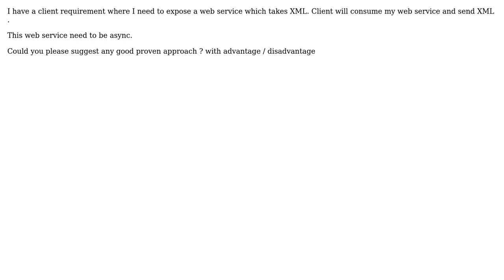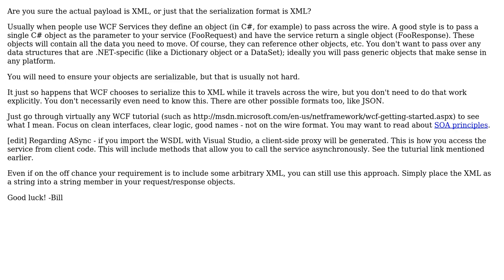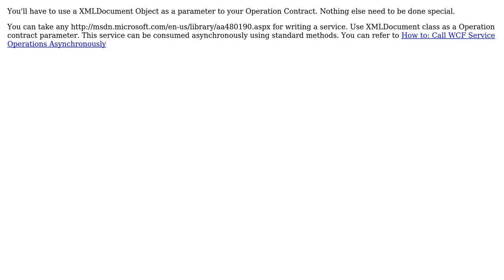Software Engineering: WCF service which takes XML file (2 Solutions!!)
Software Engineering: WCF service which takes XML file

With thanks & praise to God, and with thanks to the many people who have made this project possible! | Content (except music & images) licensed under CC BY-SA | Music | Images & others | With thanks to user vinsha user SaravananArumugam user codingoutloud and the Stack Exchange Network Trademarks are property of their respective owners. You are responsible for your own actions.